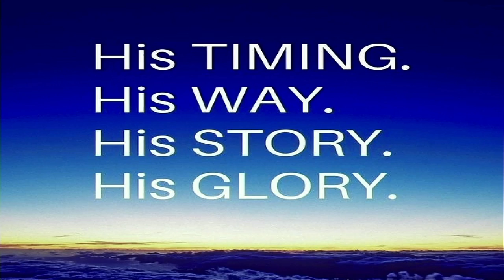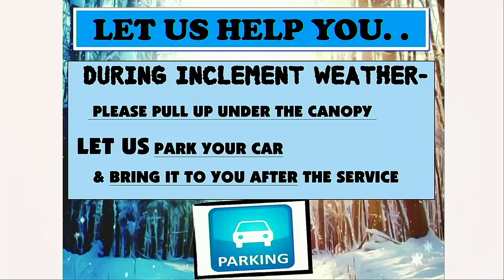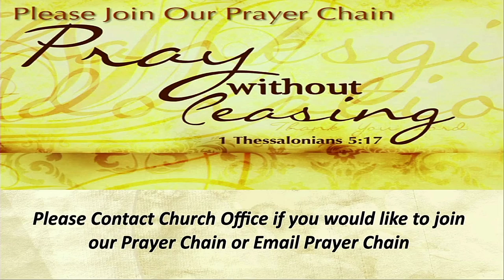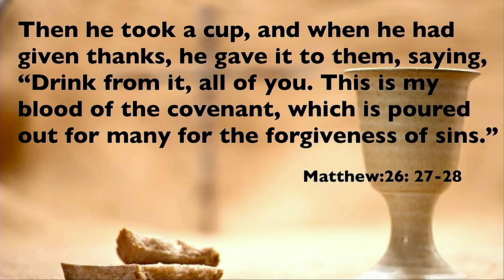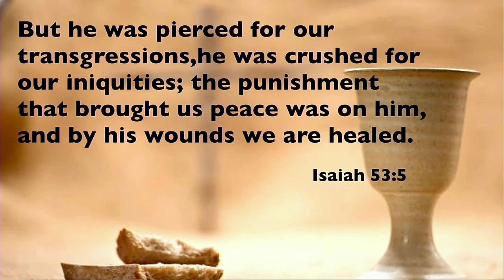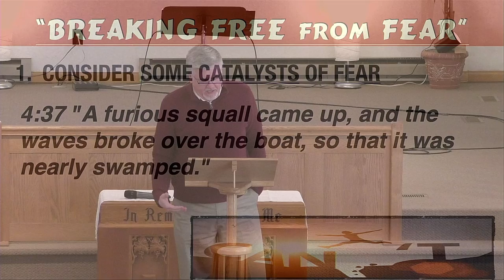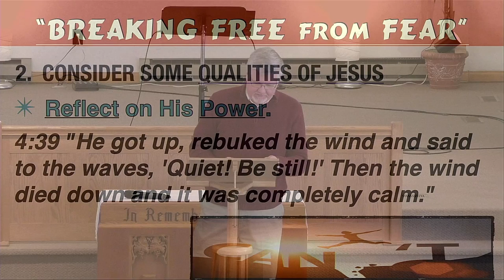Breaking Free - Fear - Jim Burks - 2-6-22